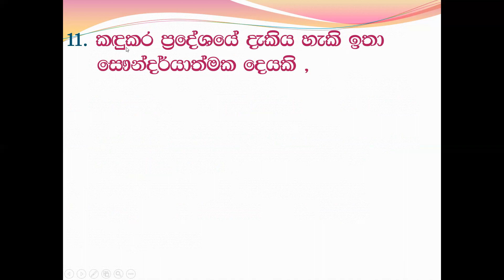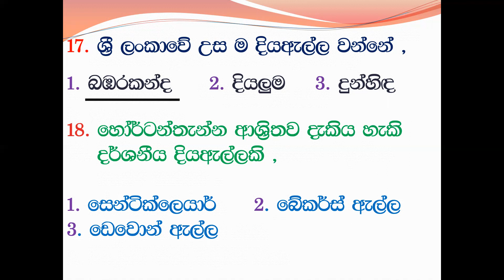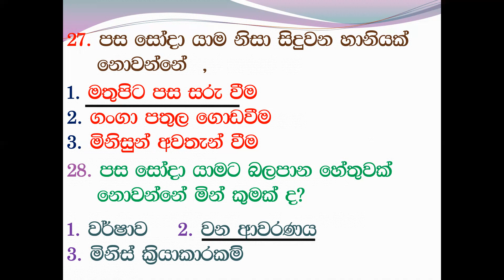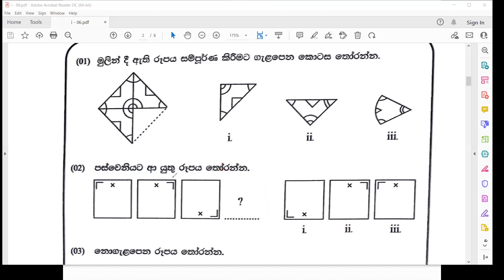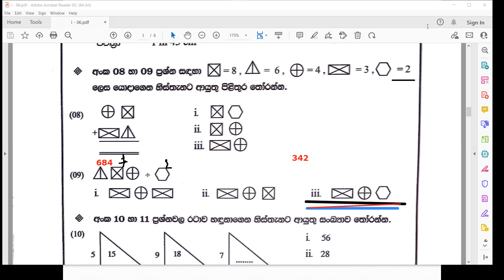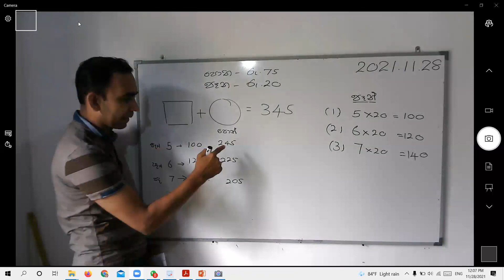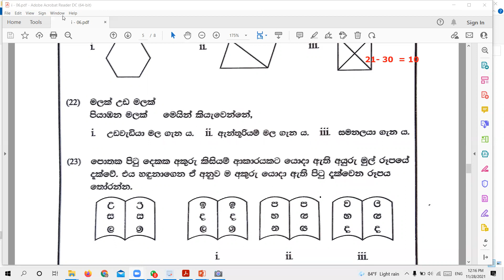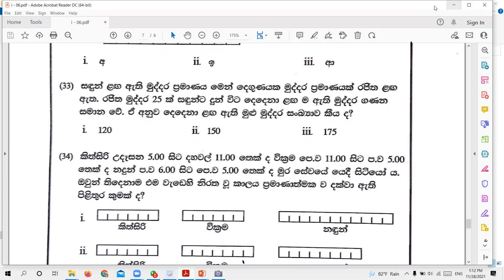2021.11.28 Online Class - Grade 5